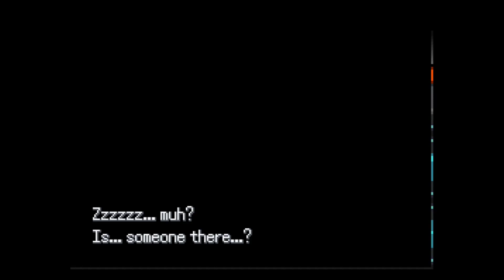Pokemon Uranium No Commentary Blind Playthrough Part 2